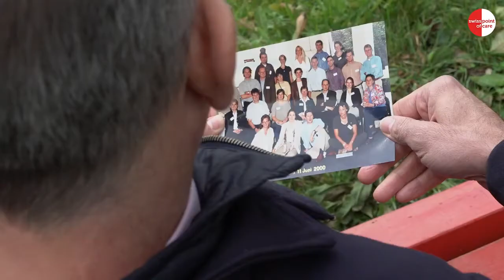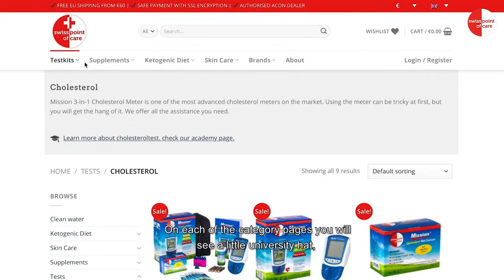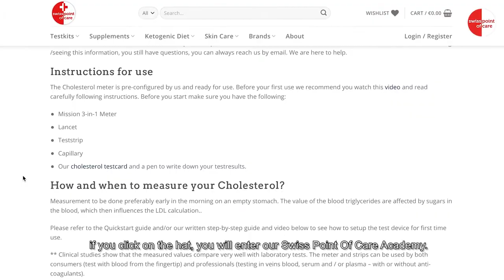Interview Ben Nordemann CEO Swiss Point of Care English